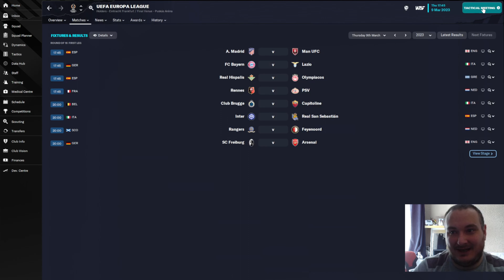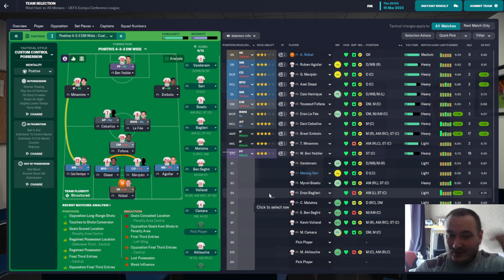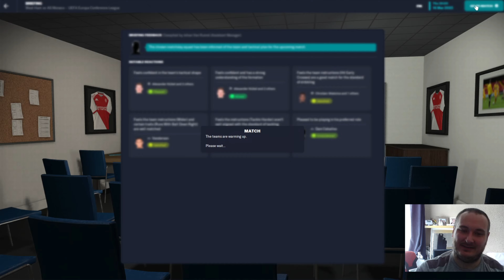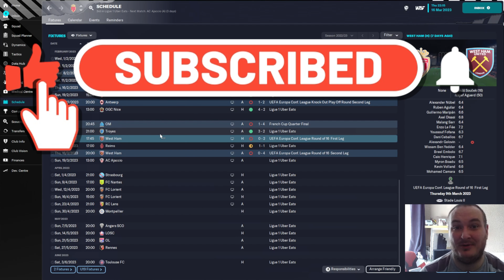Glory Hunter FM23 | AT HOME UNDER THE HAMMERS | Episode 10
Do the hammers hit us hard or does the nail dodge the hammer ??